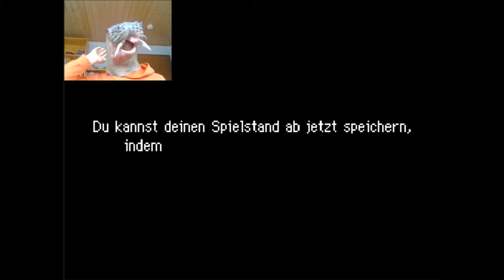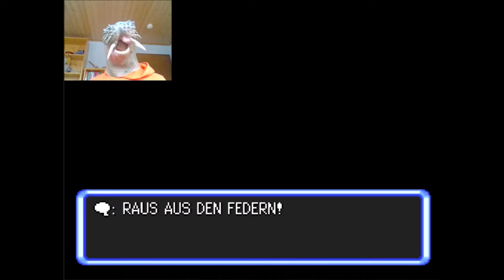Der erste Tag in der Gilde: Pokemon Mystery Dungeon Erkundungsteam Himmel #4